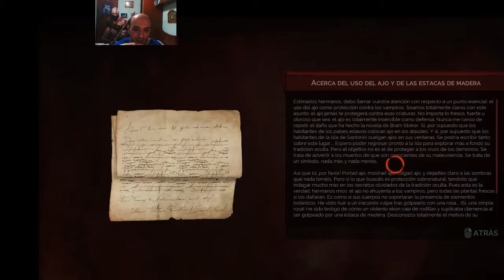Vampyr EP 2 El gran hermano hospitalario